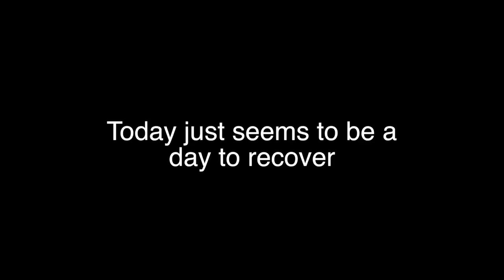Funny Bulldog Recovery Day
GIMBAL STABILIZER
SELFIE STICK
CAMERA MOUNTS
BENDY TRIPOD

I’m an English Bulldog named Dozer. Follow along on my daily adventures.